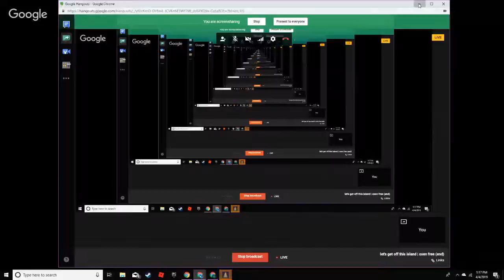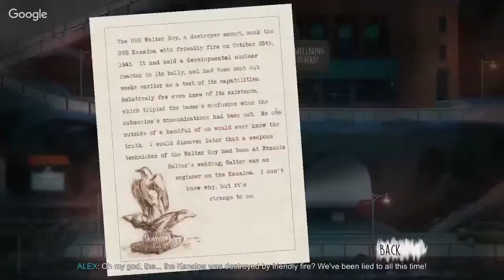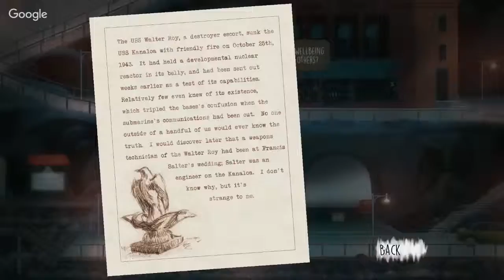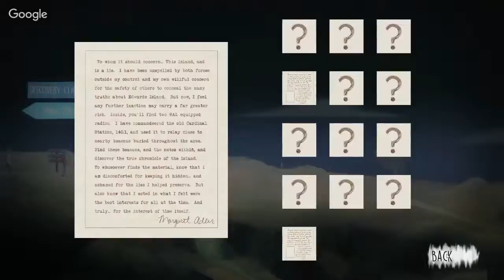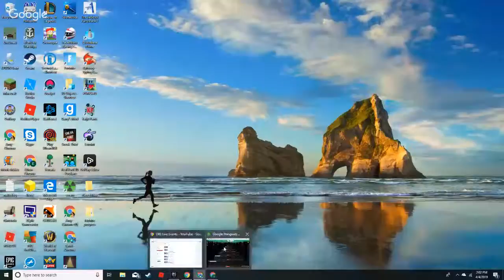let's get off this island | oxen free (end)